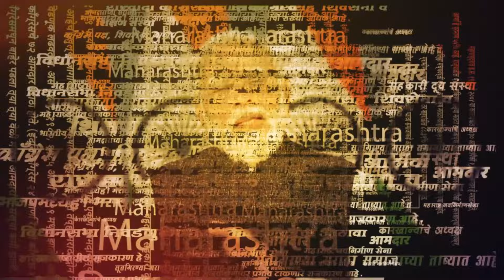Maratha Reservation Election डोळ्यासमोर ठेवून दिलंय का? Mumbai High Courtची Shinde सरकारला नोटीस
लोकसभा निवडणूक डोळ्यासमोर ठेवून मराठा आरक्षण देण्यात आलंय का? या जनहित याचिकेवर याता मुंबई हायकोर्टानं शिंदे सरकारला जाब विचारलाय. या याचिकेवरून आरोपांबाबत राज्य शासनानं आपली भूमिका येत्या चार आठवड्यात स्पष्ट करावी, असे निर्देश हायकोर्टानं दिलेत. या संदर्भात नोटीस शिंदे सरकारला पाठवण्यात आली आहे.  पण ही नोटीस पाठवण्यामागचं नेमकं कारण काय? जाणून घेऊ..

Have you given Maratha Reservation in front of Election? Mumbai High Court Notice to Shinde Govt...